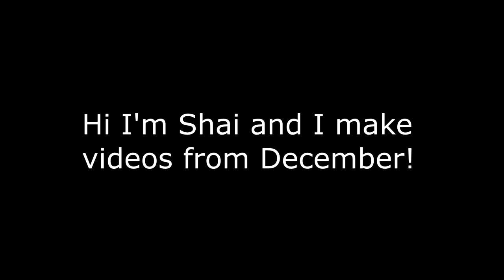VRChat: Right at Home